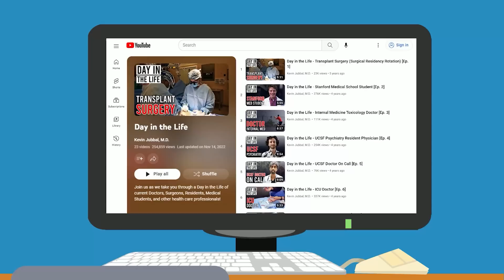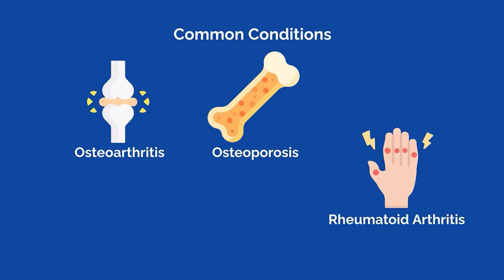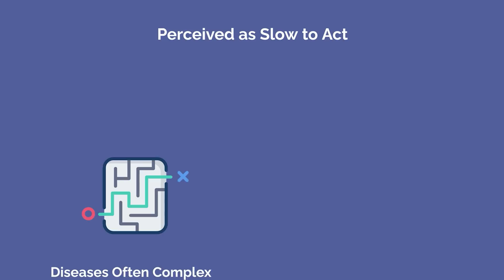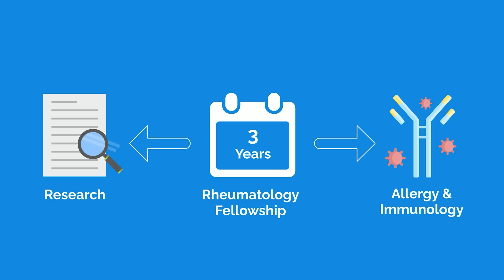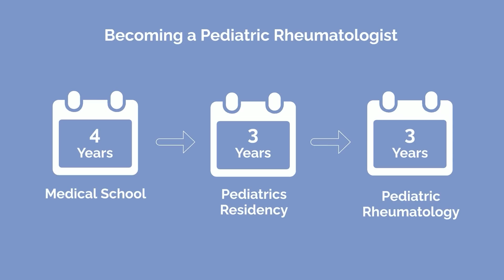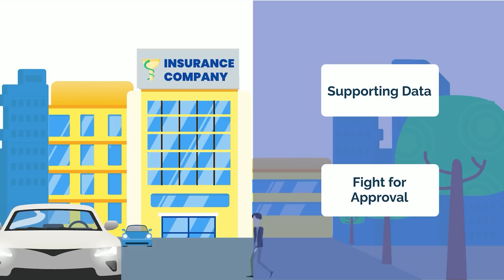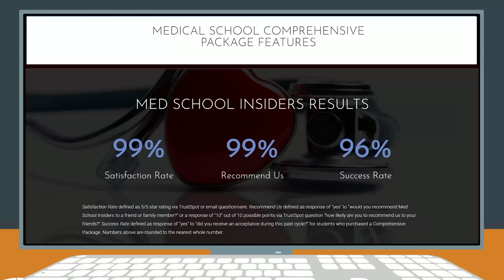So You Want to Be a RHEUMATOLOGIST [Ep. 42]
So you want to be a rheumatologist. You like to solve complex puzzles and go through a lot of trial and error with your patients. In this video, you’ll learn how to become a rheumatologist and whether or not it’s the right specialty for you.

In our So You Want to Be series, we highlight specialties and careers within medicine to help you decide if they’re a good fit for you. Let’s debunk the public perception myths and give it to you straight. This is the reality of rheumatology.

What is Rheumatology? Rheumatology is the specialty of medicine focused on musculoskeletal problems and autoimmune diseases, where the body’s immune system is dysfunctional, and the body basically attacks itself.

Should You Become a Rheumatologist? If you enjoy the cognitive aspects of medicine and want a specialty with a good work-life balance where you spend time building long-lasting connections with your patients, rheumatology may be right for you.

What other medical careers do you want us to cover in future videos?

Huge shout out to Dr. Elizabeth Ortiz (connectedrheumatology) for helping me with the creation of this video. Check out her YouTube and Instagram handles below.

TIME STAMPS:
00:41 - What is Rheumatology?
01:21 - Academic vs Community vs Private Practice
02:20 - Misconceptions About Rheumatology
03:32 - How to Become a Rheumatologist
05:34 - Subspecialties within Rheumatology
06:04 - What You’ll Love About Rheumatology
07:22 - What You Won’t Love About Rheumatology
09:10 - Should You Become a Rheumatologist?